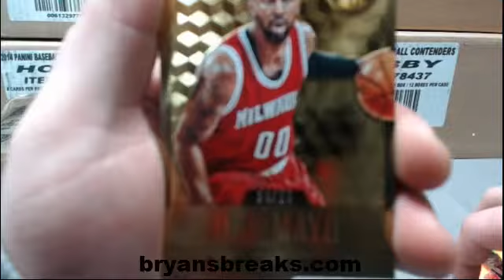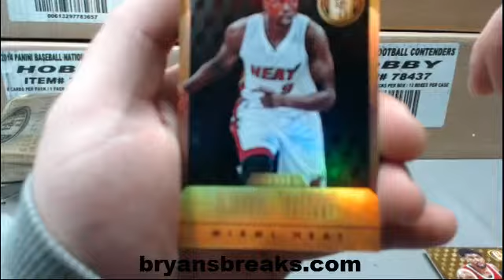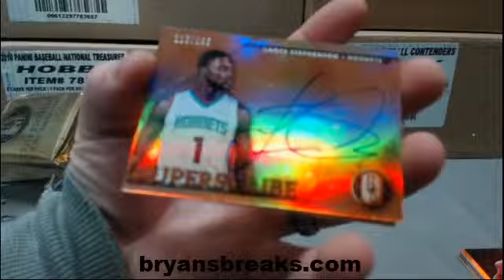1 Box 2014/15 Panini Gold Standard Basketball